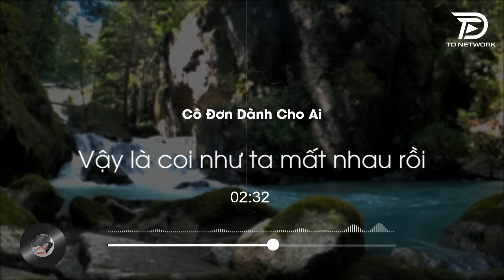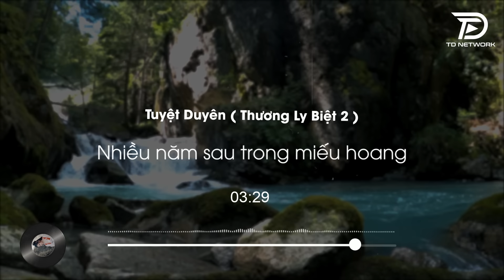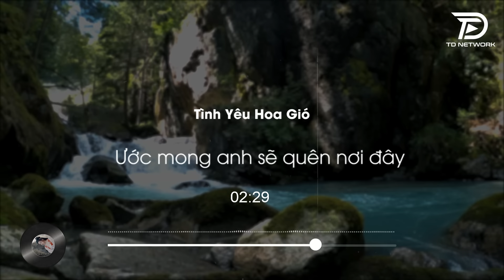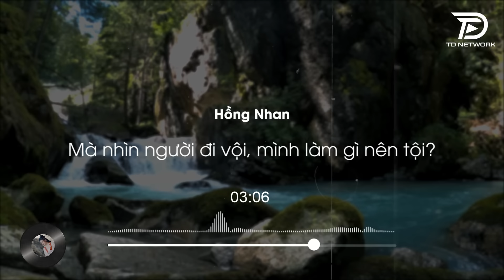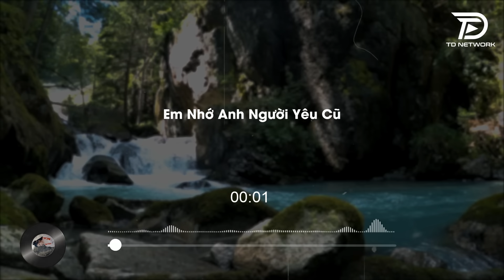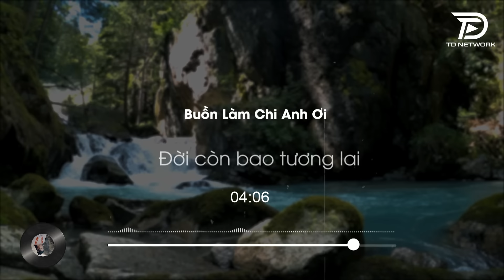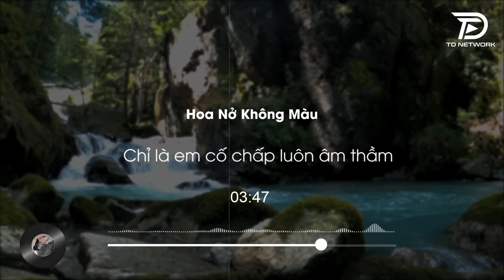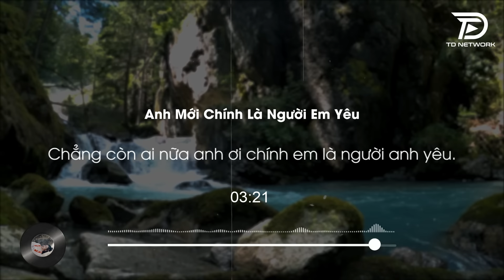THUYỀN QUYÊN, HOA BẰNG LĂNG, BẠC PHẬN - ALBUM BALLAD XUẤT SẮC NHẤT 2024 - NGÂN NGÂN COVER CỰC HÓT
THUYỀN QUYÊN, CÔ ĐƠN DÀNH CHO AI - ALBUM BALLAD XUẤT SẮC NHẤT 2024 - NGÂN NGÂN COVER CỰC HÓT

Phố Thị Ballad là kênh chọn lọc những ca khúc nhạc trẻ mới nhất,hay nhất và được yêu thích nhất hiện tại. Kênh chuyên mix lại các ca khúc nhạc trẻ hot tik tok dưới dạng Ballad, nhạc buồn hot tiktok, những ca khúc tâm trạng dành cho người thất tình.
Cảm ơn mọi người đã nghe nhạc ủng hộ Phố Thị Ballad!!!

► HOA BẰNG LĂNG - Album Ngân Ngân Cover Triệu View Xuất Sắc Nhất - Top 1 Thịnh Hành Các BXH Tháng 8

► PHAI DẤU CUỘC TÌNH, SÓNG GIÓ - Album Ngân Ngân Cover Triệu View - Top 1 Thịnh Hành Các BXH Tháng 8

► SÓNG GIÓ, EM NHỚ ANH NGƯỜI YÊU CŨ - Album Ngân Ngân Cover Triệu View - Top 1 Thịnh Hành BXH Tháng 8

● Phố Thị Ballad là một đối tác chiến lược của Công ty TNHH TD Network
© Phố Thị Ballad & TD Network